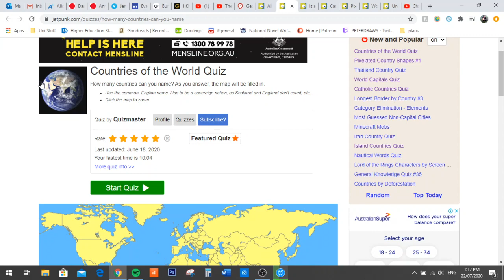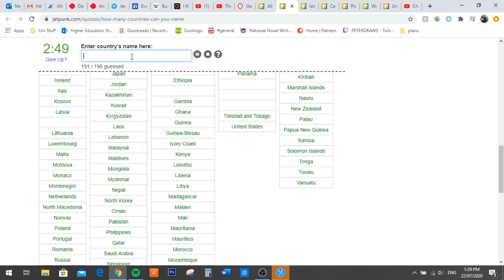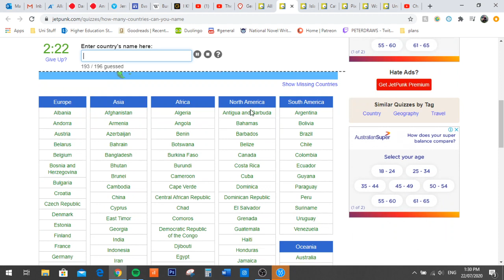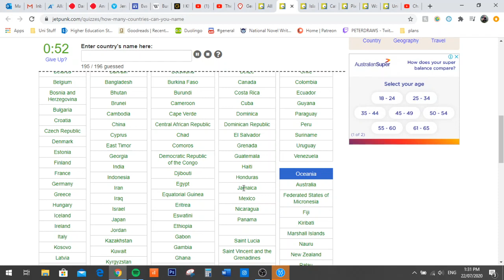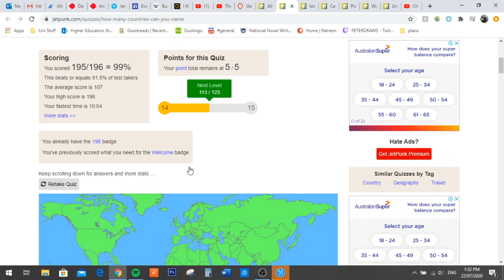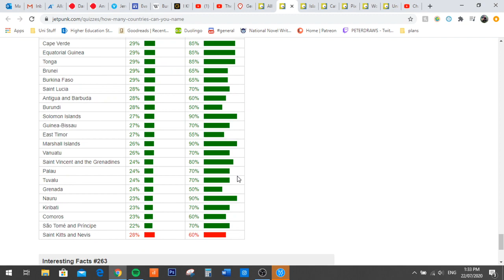Guessing EVERY COUNTRY JetPunk Quiz